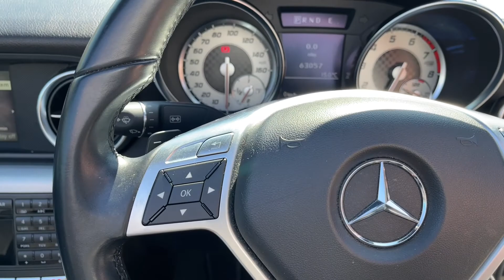Mercedes-Benz SLK 1.8 SLK200 BlueEFFICIENCY AMG Sport 7G-Tronic Plus - LX64 ZPS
Available here at Startin Suzuki Redditch!